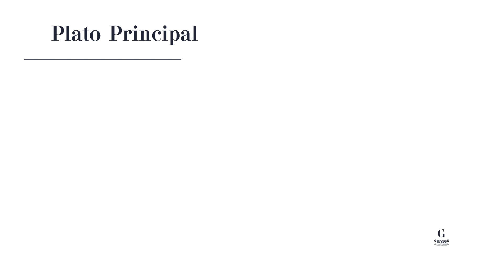George a la Carta Ep 37 - Parte 2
Invitados: Alejandra Oraa, Jorge Villamizar y Victor Muñóz